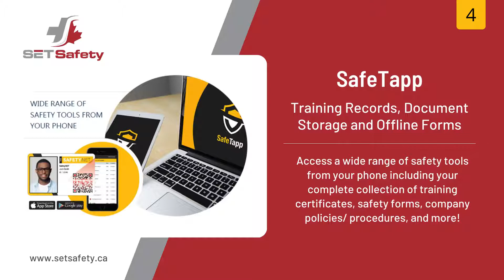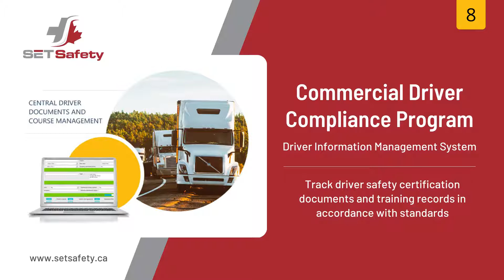Business Software - Enterprise-level LMS and Safety Software | SET Safety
Business software enterprise-level LMS and safety software designed for businesses of all sizes. Business software, are applications that are used to administer, track, manage and report on training and all aspects of an EHS (Safety) program.